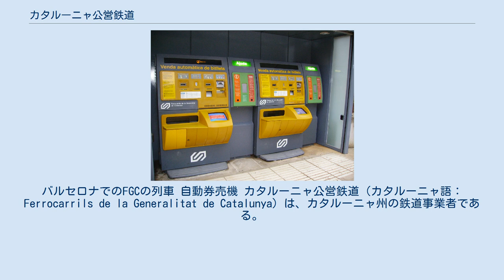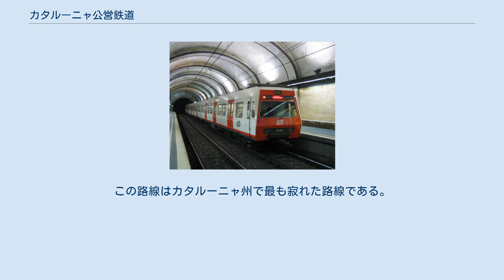カタルーニャ公営鉄道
バルセロナでのFGCの列車 自動券売機 カタルーニャ公営鉄道（カタルーニャ語：Ferrocarrils de la Generalitat de Catalunya）は、カタルーニャ州の鉄道事業者である。
 FGCと略され、140kmの狭軌路線と42kmの標準軌路線及び89kmの広軌路線を有する。
また、2つのメーターゲージのラック式鉄道と4つのケーブルカーの路線を有するが、これらの路線網はすべてが接続しているわけではない。
 FGCはバルセロナの通勤路線網のうちのいくつかを運営し、全路線が架空電車線方式で電化されている。
この路線網は、バルセロナのカタルーニャ広場駅より伸びる標準軌路線と、エスパーニャ広場駅より伸びるメーターゲージ路線に大別される。
 S線は都市近郊 (Suburbà) 路線であり、ドイツのSバーンに相当する。
 R線は通勤路線 (Rodalies) である。
 L線は地下鉄 (Local) である。
 FGCの運営する2つの登山鉄道いずれもメーターゲージのアプト式登山鉄道である。
 FGCはまたケーブルカーも運営している。
 2005年1月にリェイダからラ・ポブラ・デ・セグラまでの非電化広軌路線をレンフェ（スペイン国鉄）から譲渡された。
この路線はカタルーニャ州で最も寂れた路線である。
リェイダからバラゲーまでの区間は最近に中古レールによって改良されたが、それより北の区間はぞっとするような状態である。
 FGCはこの路線に関していくつかの案を検討している。